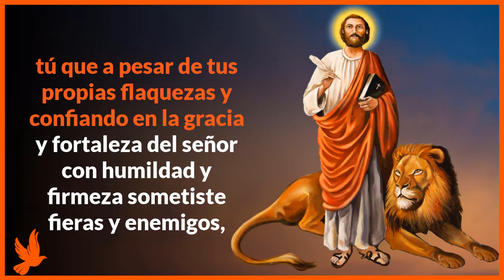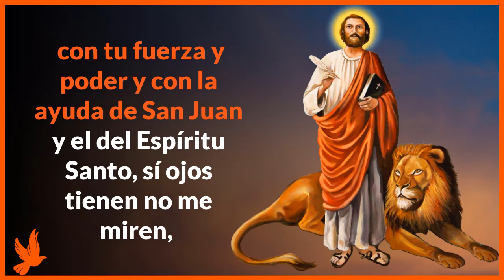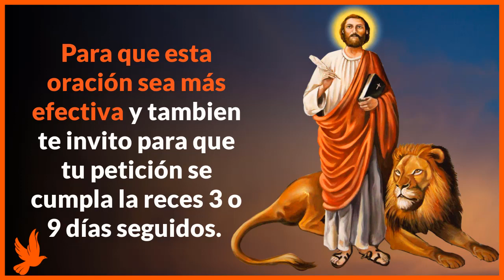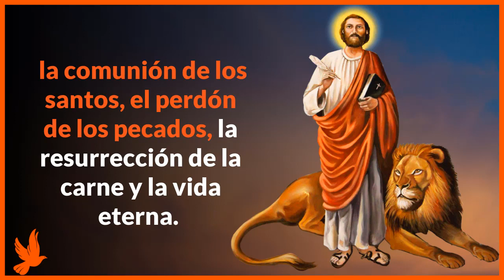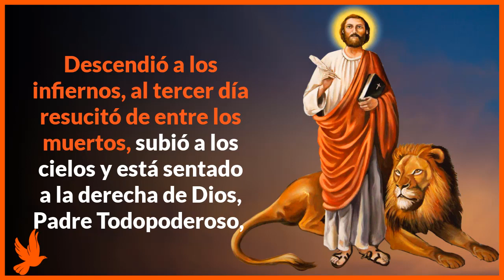Oración a SAN MARCOS de LEÓN para amansar, vencer y dominar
¡Oh Santo, justo y protector, bendito San Marcos de León! tu que evitaste la desgracia del dragón, tú que a pesar de tus propias flaquezas y confiando en la gracia y fortaleza del señor con humildad y firmeza sometiste fieras y enemigos, te ruego confiadamente, amansa los corazones, los malos sentimientos y los malos pensamientos, de todo aquel que contra mí este, de todo aquel que mi mal y ruina quiera, piense o desee, paz, paz. Cristo, Cristo. Dominum. Paz, Paz. Cristo, Cristo. Dominum Nostrum.
con tu fuerza y poder y con la ayuda de San Juan y el del Espíritu Santo, sí ojos tienen no me miren, si manos tienen no me toquen, si lenguas tienen no me hablen, que con los hierros que tengan a mí no me hieran; ayúdame con tu mediación con los siguiente:
(a continuación pedir lo que se quiere conseguir)
paz, paz. Cristo, Cristo, cristo, cristo. Dominum Nostrum.
San Juan, si tus amigos vienen déjalo llegar, san Marcos si los justos llegan Déjalos acercar, Paz, Paz. Cristo, Cristo, Cristo, Dominum Nostrum.
San Marcos de León, así como calmaste la sangre de León y a tus pies dominado se quedó, calma mis adversarios y a todo el que busque mi mal, véncelos para que no puedan dañarme, amánsalos que no se acerquen a mí, domínalos para que no lleguen hasta mí.
 Paz, Paz. Cristo, Cristo, Cristo, Dominum Nostrum.
Mis enemigos son bravos como el león, pero amansados y dominados serán por San Juan y el poder de San Marcos de León.  Paz, Paz. Cristo, Cristo, Cristo, Dominum Nostrum. Así sea.
rezar tres credos, padrenuestro y gloria. Para que sea más efectiva esta oración se repite junto a los rezos tres días seguidos.

Creo en Dios, Padre Todopoderoso, Creador del cielo y de la tierra. Creo en Jesucristo, su único Hijo, Nuestro Señor, que fue concebido por obra y gracia del Espíritu Santo. Nació de Santa María Virgen, padeció bajo el poder de Poncio Pilato, fue crucificado, muerto y sepultado. Descendió a los infiernos, al tercer día resucitó de entre los muertos, subió a los cielos y está sentado a la derecha de Dios, Padre Todopoderoso, y desde allí va a venir a juzgar a vivos y muertos. Creo en el Espíritu Santo, la Santa Iglesia Católica, la comunión de los santos, el perdón de los pecados, la resurrección de la carne y la vida eterna. Amén”.

Padre Nuestro, que estás en el cielo. Santificado sea tu nombre. Venga tu reino. Hágase tu voluntad en la tierra como en el cielo. Danos hoy nuestro pan de cada día. Perdona nuestras ofensas, como también nosotros perdonamos a los que nos ofenden. No nos dejes caer en la tentación y líbranos del mal. Amén.